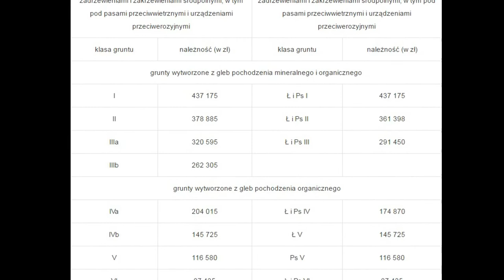►Jak wygląda odrolnienie działki w 2024? A wyłączenie gruntu z produkcji rolnej? Dom za 100 tys 9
Jak wygląda odrolnienie działki w 2024? A wyłączenie gruntu z produkcji rolnej? Przekształcenie działki rolnej na budowlaną - Wzór i wniosek krok po kroku. Budowa domu szkieletowego krok po kroku + BONUS! Odcinek co PIĄTEK o 18:00!

Hej! Witam Cię na kanale Tani Dom Szkieletowy!

Regularnie, co piątek o 18:00 jest wypuszczany nowy odcinek!!!
Już w kolejnym: Mapa do celów projektowych, mapa zasadnicza i mapa sytuacyjna. Do czego są, ile koszują i czym się różnią.

Dbam jak umiem o jakość treści i przystępność informacji, które w nich zawieram. Dzielę się tutaj zdobywaną latami wiedzą, umiejętnościami i przemyśleniami.
Każdy odcinek bazuje na doświadczeniu zdobytym przy tworzeniu poprzedniego, więc systematycznie jest stawiany krok do przodu :)

Oglądając regularnie filmy, śledząc portale społecznościowe oraz odwiedzając stronę internetową będziesz na bieżąco z aktualną ofertą i promocjami. Ponadto zdobędziesz wiedzę o najważniejszych elementach przygotowania do budowy, zobaczysz jak zaprojektować własny dom a potem jak go zbudować!

Staram się przedstawić istotne zagadnienia przez pryzmat mojego podejścia i poglądu na życie, więc będzie trochę kalkulacji i obliczeń ale też humoru i chłodnej analizy problemów, które przcież wszyscy napotykamy na swojej drodze :)

Nie wierzysz? Sprawdź :)